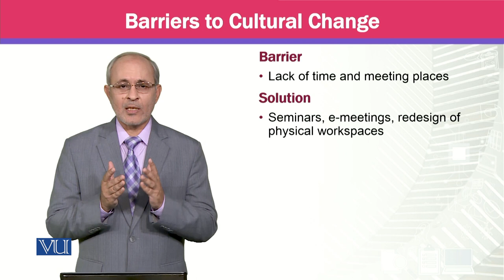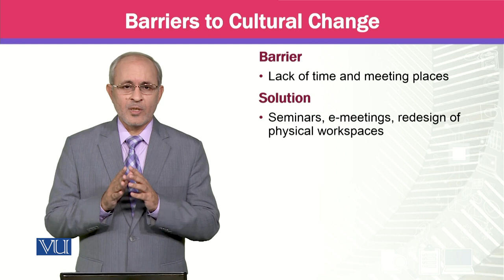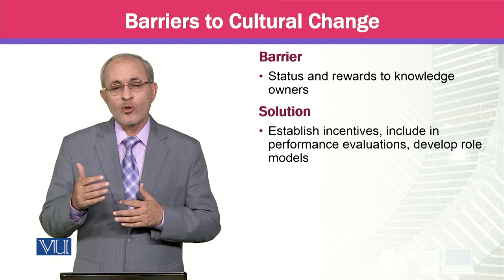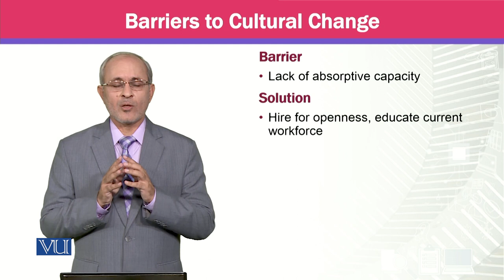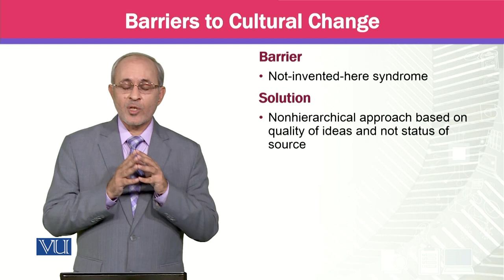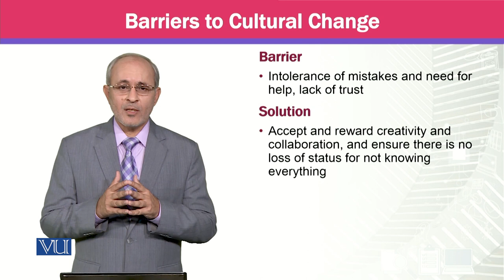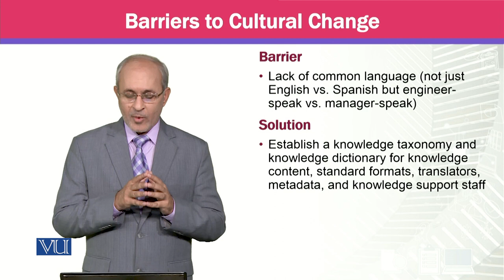Barriers to Cultural Change | Knowledge Management | MGTE630_Topic093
Topic093 - Barriers to Cultural Change,
By Prof Dr. Khalid Mahmood